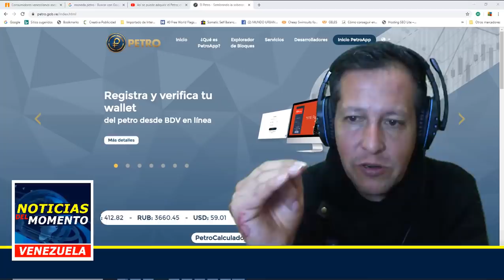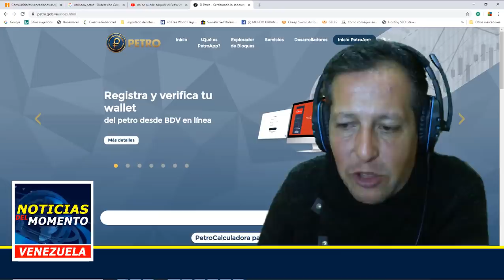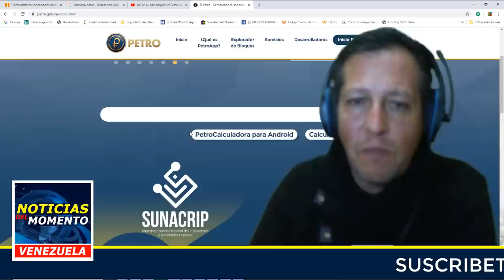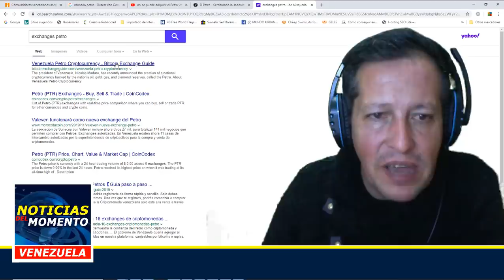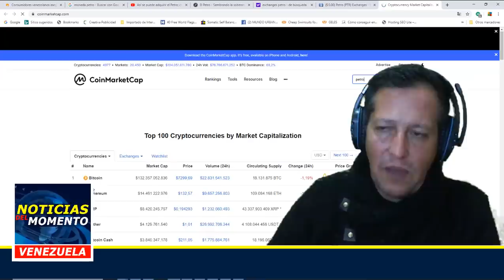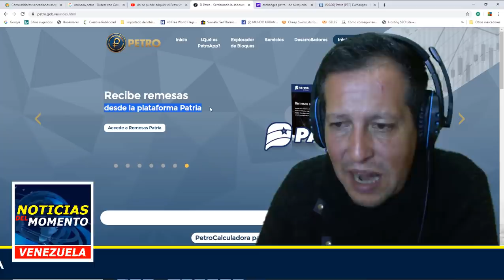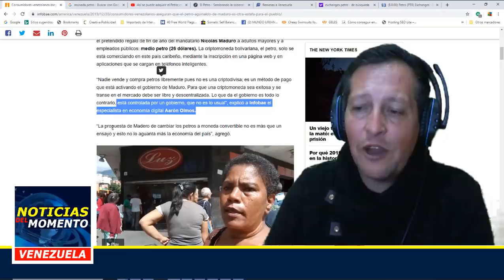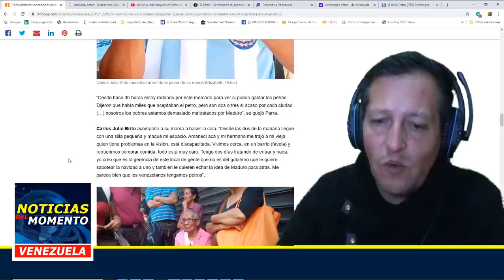Engana al pueblo Otra Vez